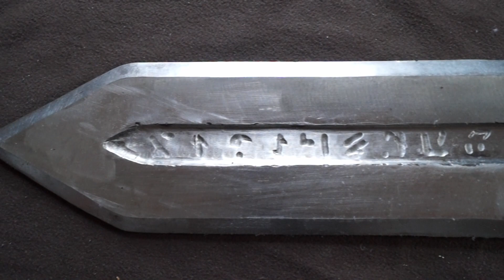Blaidd's Royal Greatsword (ELDEN RING) - Supercut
Since my current projekt is still taking some more time i decided to finally make a nice short version of the Royal Greatsword video.

00:01

4:30

7:28

11:53
Starscourge Radahn
ELDEN RING OST